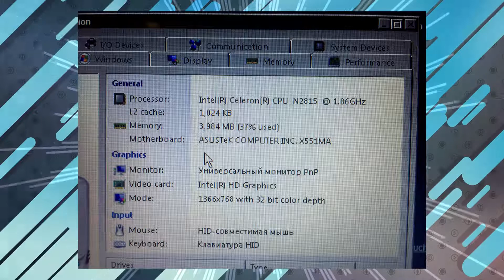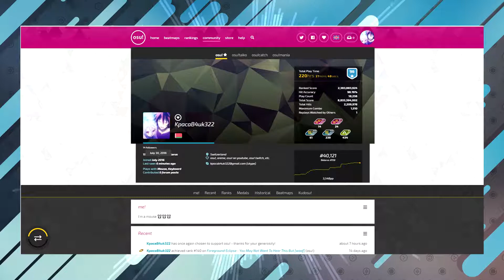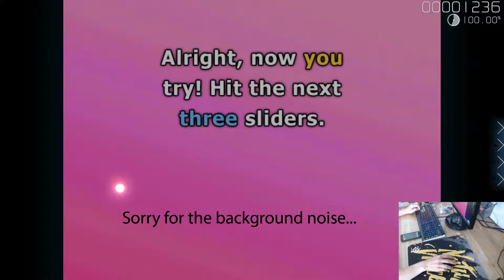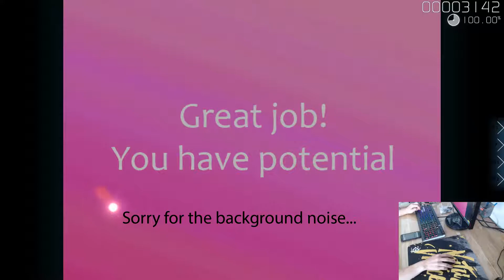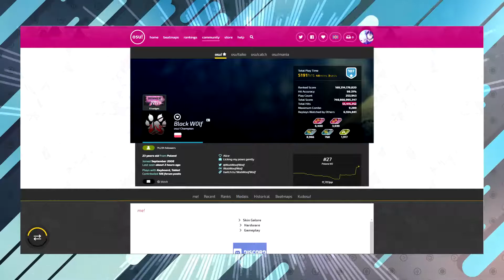Can OSU! be a *TALENT*??????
This is so sad... Can we hit 50 weebs???

\OwO/ I'm a furry

Keyboard: Corsair STRAFE RGB Cherry MX Red
Mouse: SteelSeries Sensei [RAW] NaVi Edition
Mousepad: SteelSeries QcK+ NaVi Splash Edition
Monitor: ASUS VG248QE 24" 144Hz